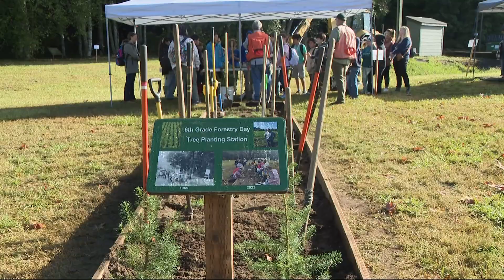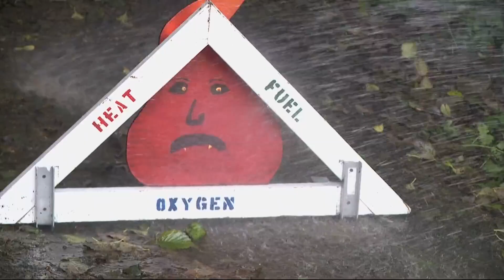Students take field trip to Astoria, getting a hands-on look at managing forests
Since 1960, the Oregon Department of Forestry has hosted Forestry Days to teach kids about wood products, fish and wildlife and fire protection.